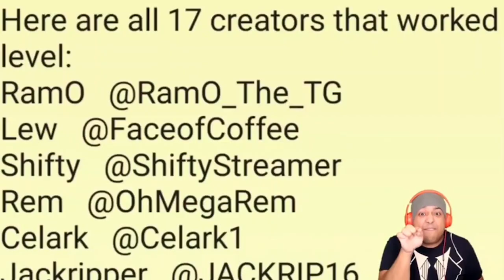Apuhcalypse Now-DXP Megacollab 3 Official Trailer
One last megacollab for DashieGames. This is it, the end of a trilogy...